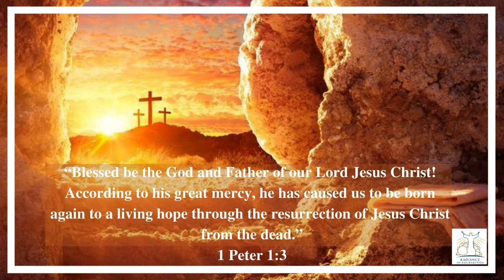Declaration of the Word of God | 9th Apr 2023 | 1 Peter 3:4